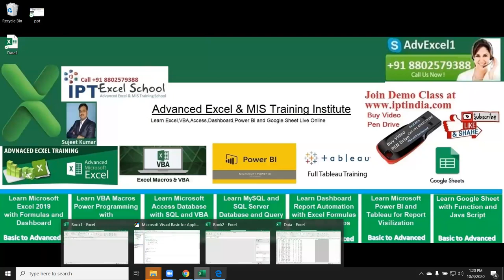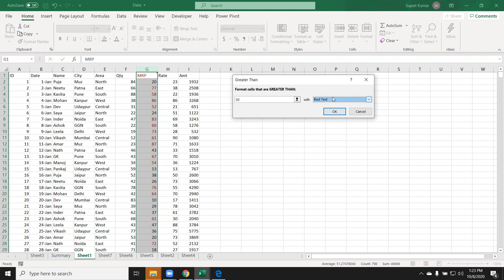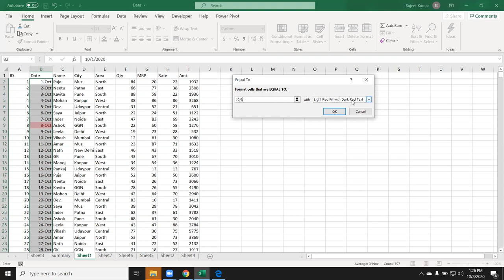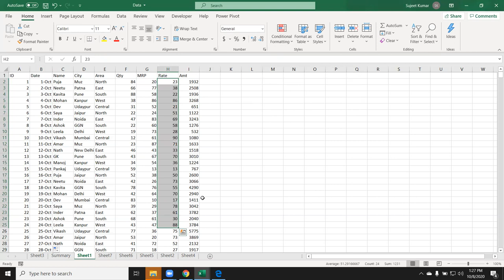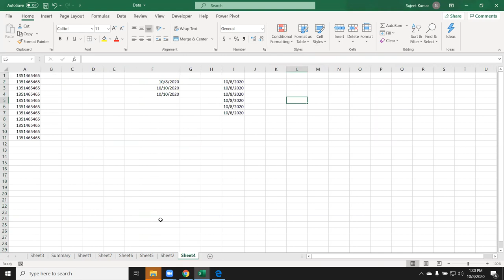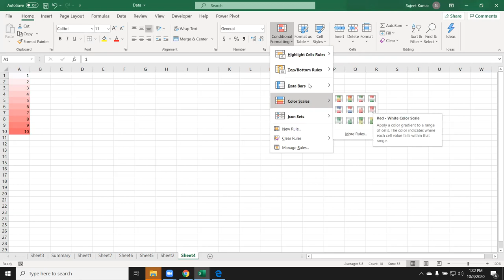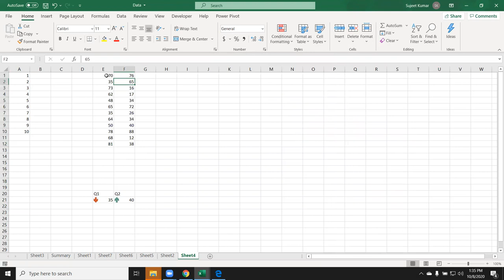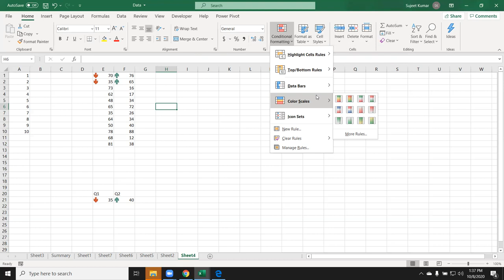Conditional Formatting in Excel 2019